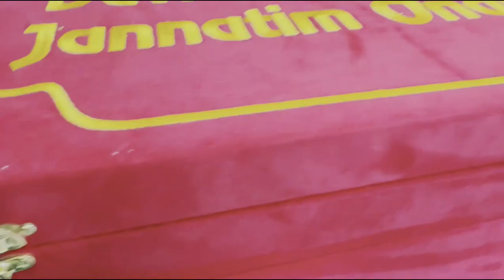Shaxvat qullari | Abdulloh domla